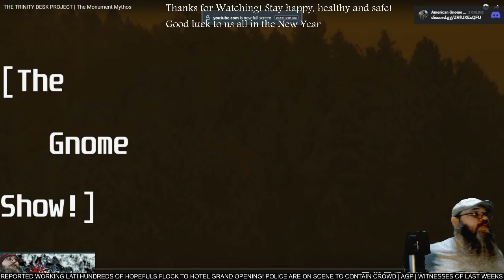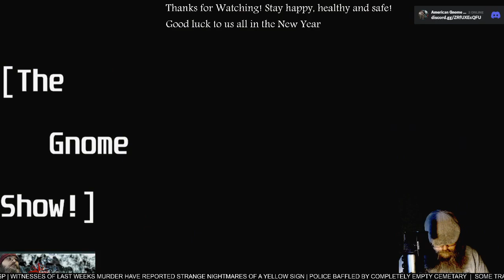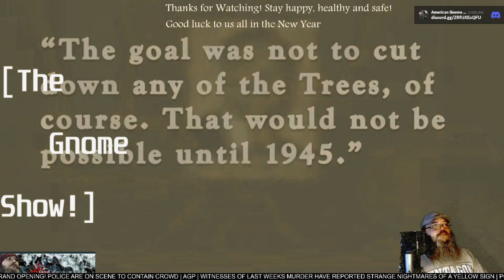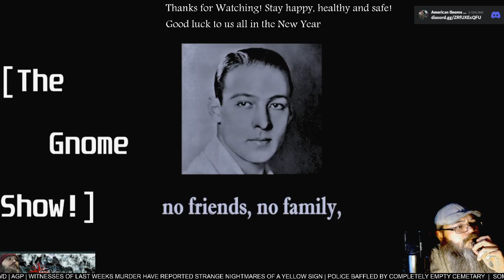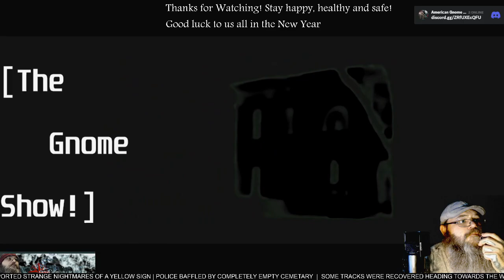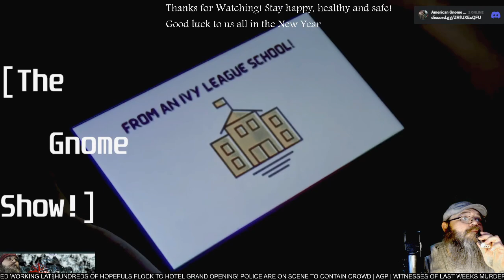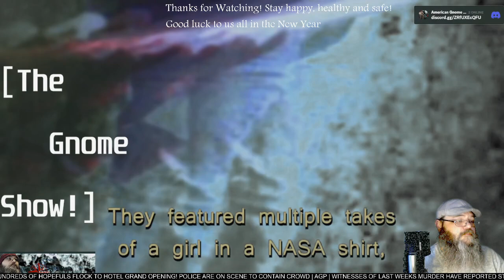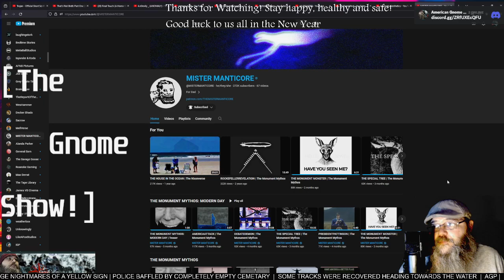AGP Watches! - "The Trinity Desk Project Mister Manticore" analog horror - First time Watching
See more @M4NTICOR3